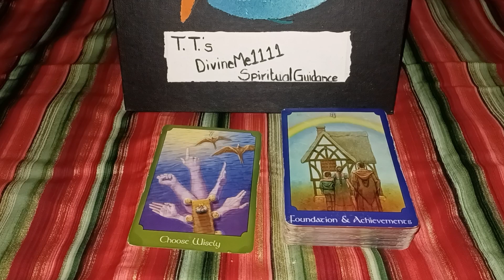PROTECT YOUR ENERGY!!!!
Channeled Song(s) 💜 Childish Gambino - This Is America

♈️ ♉️ ♊️ ♋️ ♌️ ♍️ ♎️ ♏️ ♐️ ♑️ ♒️ ♓️  $10 30 Min Messages for ALL zodiac signs. ♈️ ♉️ ♊️ ♋️ ♌️ ♍️ ♎️ ♏️ ♐️ ♑️ ♒️ ♓️